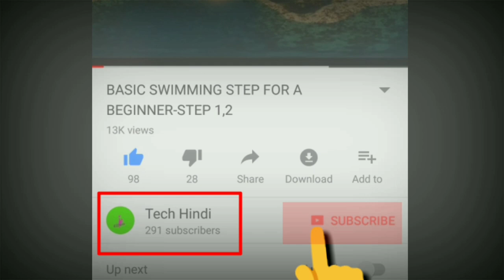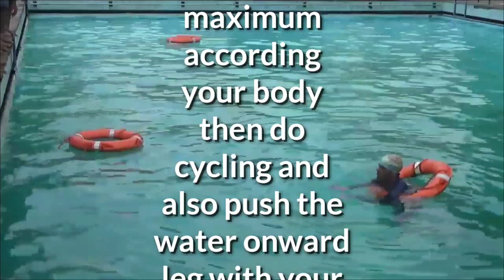बिना डूबे पानी में कैसे एक स्थान पर पानी के ऊपर खड़े रह सकते। how to stay in water without drowning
2. If you want to make fitness of  yourself, so do daily physical exercise and you can also create six packs and extremities muscles  by doing this exercise……so  please watch : no gym full body workout……